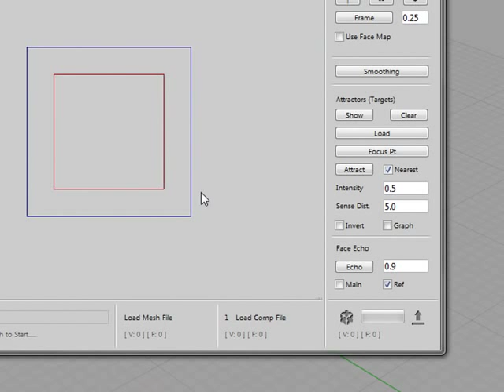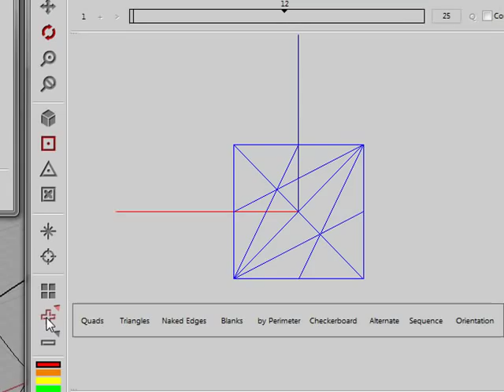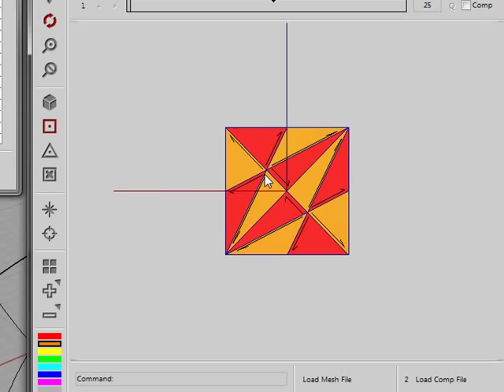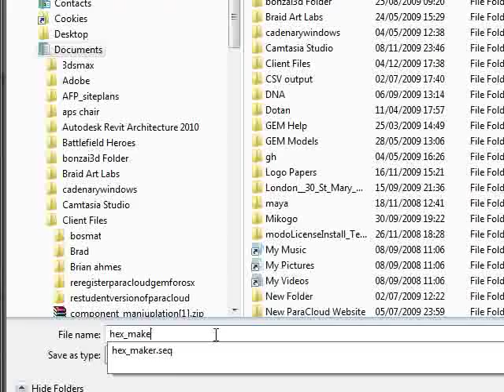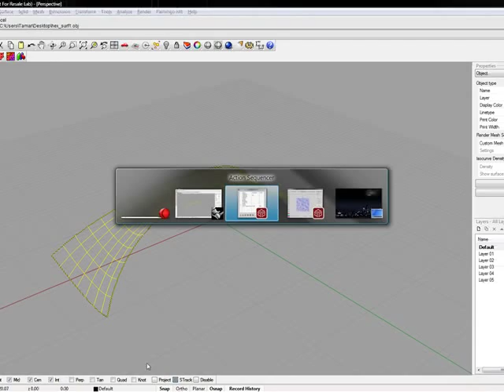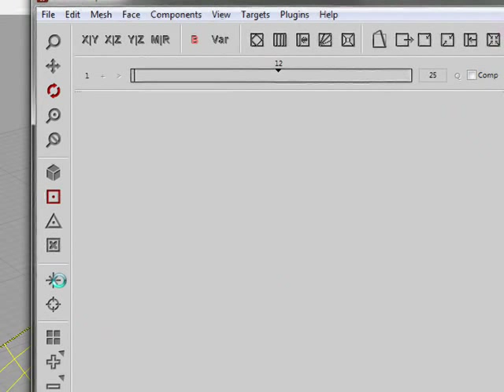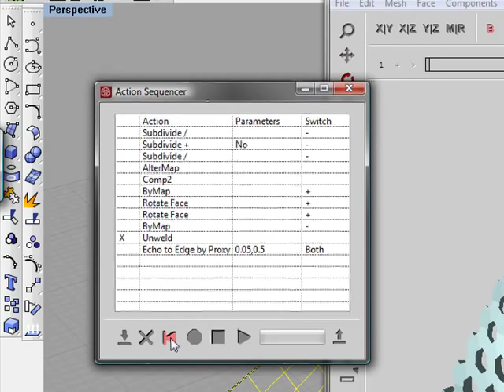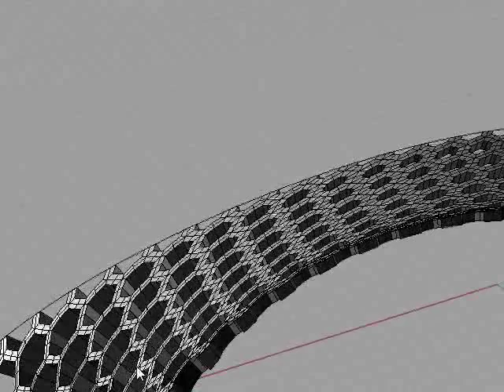GEM Session 21: Generating a Parametric Honeycomb Pattern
Learn how to create a parametric honeycomb pattern and apply it to any mesh with the Action Sequencer plugin. A simple approach for generative pattern modeling with ParaCloud GEM.